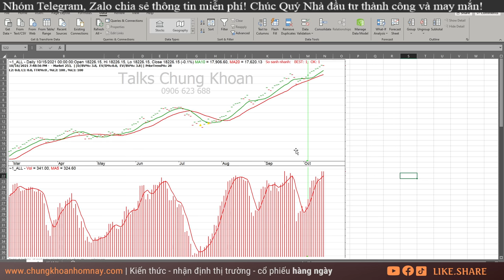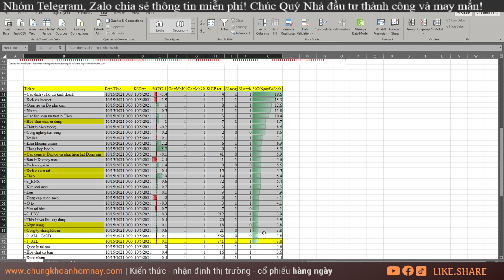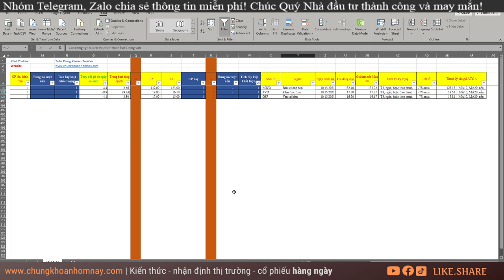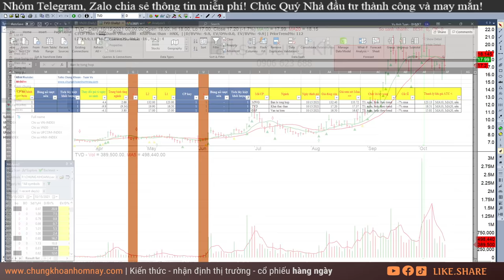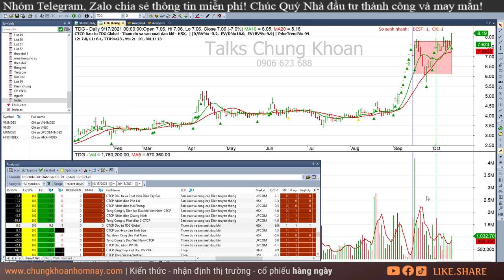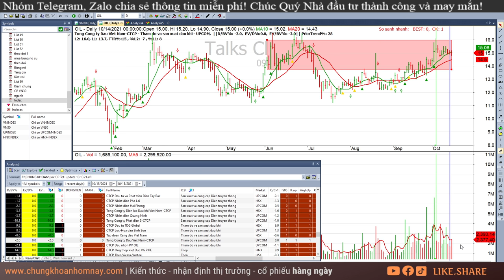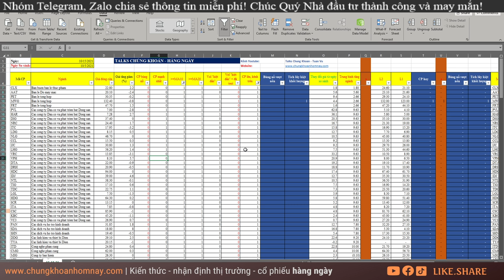Chứng khoán hôm nay| Nhận định thị trường Chứng khoán ngày 18/10: VDS, OCB, TPB, SBA, MWG, TVD, GSP